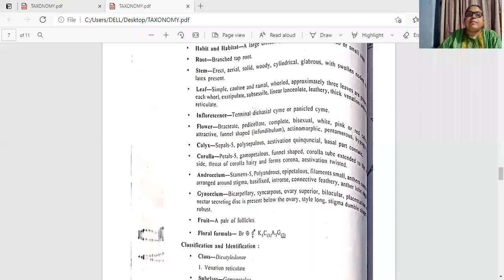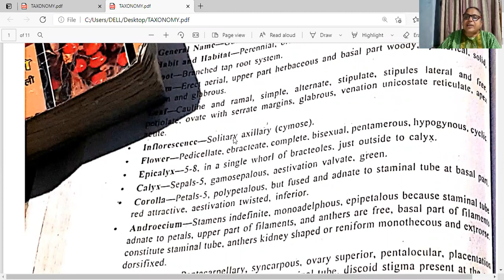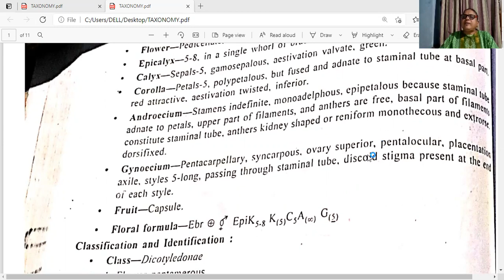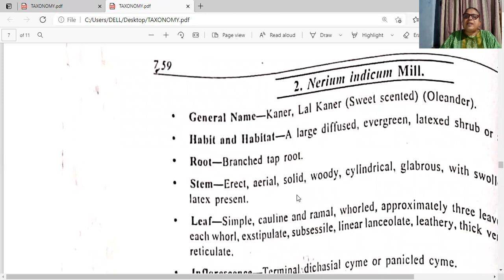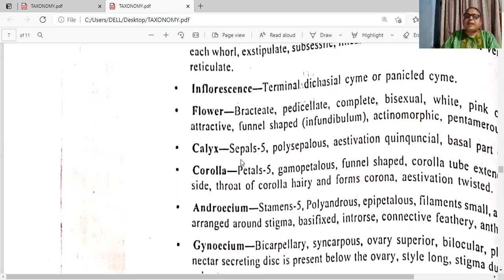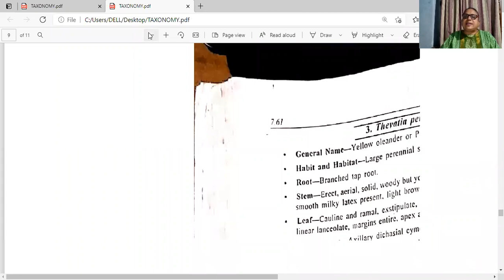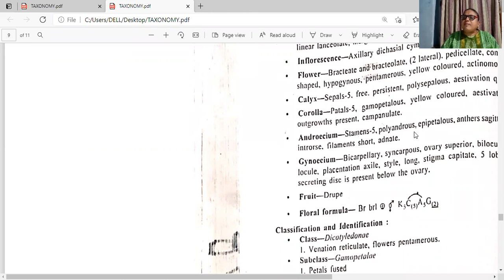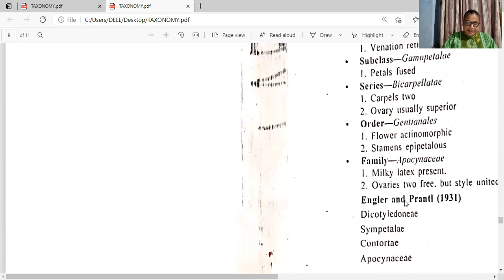zoom HIBISCUS rosa sinenesis, NERIUM indicum , THEVATIA peruviana